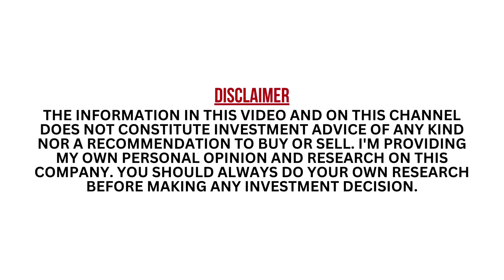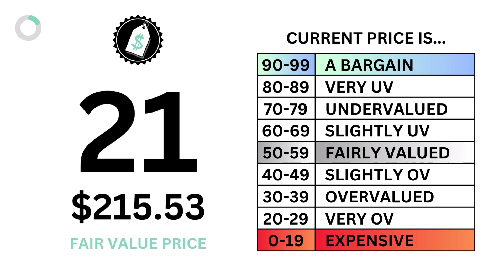Public Storage (PSA) Stock Analysis: Should You Invest in $PSA?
GrowthShares takes a closer look at Public Storage (PSA) to determine whether it's a strong long-term investment opportunity. Our assessment is based on three key questions: 1) Is it good business? 2) Does it have an attractive stock? and 3) What is its fair value price? This analysis will provide valuable insights into the company's potential for growth and profitability. Stay informed with GrowthShares.